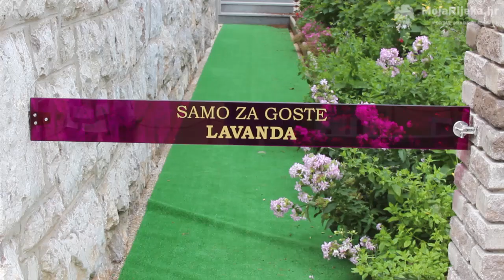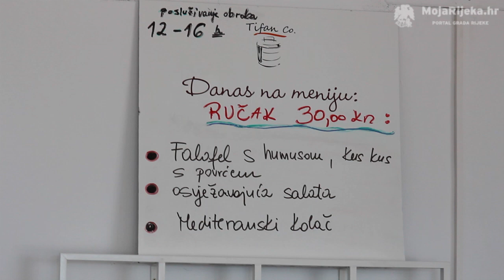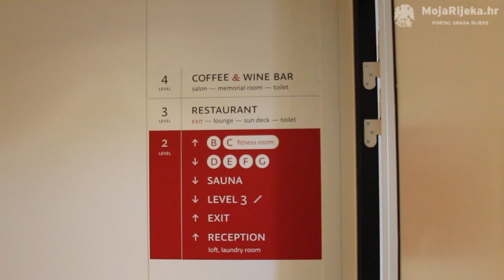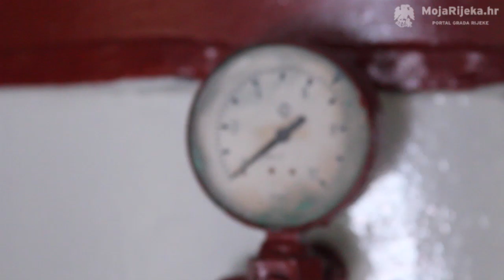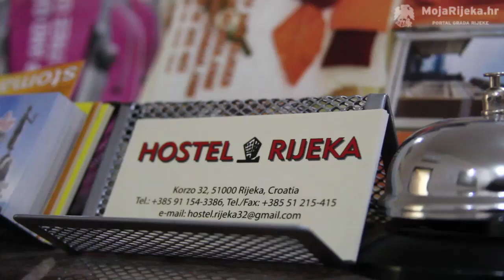MojaRijeka.hr - Upoznajte neke od hostela u Rijeci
Posjetili smo hostele u Rijeci i razgovarali sa njihovim voditeljima.